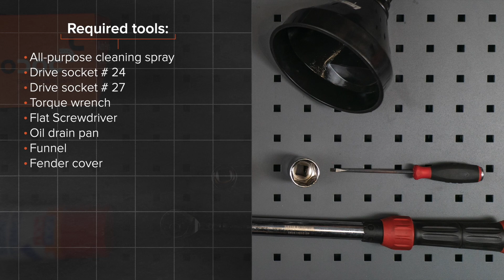Jak wymienić filtr oleju i oleje silnikowe w PEUGEOT 206 1 (2D) [PORADNIK AUTODOC]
Jak wymienić filtr oleju i oleje silnikowe w PEUGEOT 206 1 (2D) 1.6 Cabrio 09.2000–do czasów dzisiejszych [PORADNIK AUTODOC]

Filtr oleju i olej silnikowy w samochodach PEUGEOT 206+ Hatchback (2L, 2M) (01.2009 - ...) / PEUGEOT 206 Van (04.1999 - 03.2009) / PEUGEOT 206 SW (2E/K) (07.2002 - ...) / PEUGEOT 206 Hatchback (2A/C) 08.1998 - ..) powinien być wymieniony zazwyczaj zgodnie z jedną i tą samą procedurą. Niemniej jednak mogą istnieć niewielkie różnice wskutek konkretnych różnic konstrukcyjnych w budowie poszczególnych samochodów.

🔝 Najlepsze marki, które produkują filtr oleju i oleje silnikowe: BOSCH, MANN-FILTER, STARK, FEBI BILSTEIN, MAHLE ORIGINAL

Wszystkie poradniki wideo i pdf dotyczące wymiany części w PEUGEOT 206 1: ściągaj i oglądaj na AUTODOC CLUB

🛠️ Narzędzia, które będziesz potrzebować na wymiany filtr oleju i oleje silnikowe:
- uniwersalny spray do czyszczenia
- klucz dynamometryczny
- śrubokręt płaski
- miska na wyciekający olej
- lejek